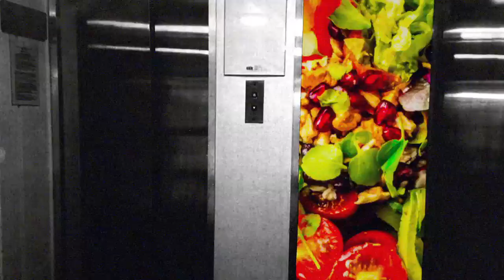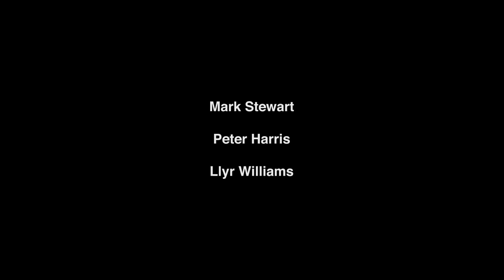The Pop Group - Blood Money (Slow Thief) (Official Video)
An experimental film for The Pop Group’s 1978 track 'Blood Money (Slow Thief)' by Mark Stewart, Peter Harris & Llyr Williams

'Blood Money (Slow Thief)' is taken from 'Alien Blood', an additional album of unheard material included in the deluxe limited edition box sets released in November 2019 as part of the 40th anniversary reissue of The Pop Group's debut album 'Y'.

Peter Harris on making the video: 'The starting point for this animated film was Mark Stewart’s interest in Austrian avant-garde film-maker Kurt Kren. Stewart sent Harris a series of images including an old advert for novelty rubber masks. Harris used these to create a collection of nightmarish scenarios, evoked by collaged fragments assembled before the camera in extreme close-up. The light flickers like old nitrate film passing through a projector – at any point the whole thing might explode. The macro view distorts what we are looking at beyond all recognition – or almost all. The something that remains is visceral, violent, rotting. Like the distortions evoked in the eye by a Rorschach blot, what we see is a macabre reflection of the dark underbelly of our own psyche. These scenes from a charnel house might be battlefield body parts, the tangled limbs of concentration camp victims, JFK’s shot brains – or something else entirely. There is mystery as well as beauty in these tantalising, blown-up forms – the way they tumble, ooze and knot – the super-detail that gives its all but refuses to identify itself.

It is wilting and pathetic, dystopian views, coloured or discoloured are amplified by all-seeing ¬eyes. The jet-black humour of Samuel Beckett is evoked – the terror and banality of existence (waiting for fast food). A recurring theme in Harris’ work, food is something to be rammed unthinkingly down the throat – soggy mounds of the stuff – in a desperate wager against time. What else is there?

But visceral as all this is, there is humour here too. This is a film as playful as it is inventive. Harris is kind to his materials in a way that can be strangely moving. The slimy iceberg lettuce appears to lie butchered on the harsh concrete ground of a council estate; it’s as poignant an image as the shot of the dingy kitchen that follows, littered with empty beer cans – the crushed cans of hope. Another salad Harris describes as ‘idealised’ (each element of salad is colour enhanced until the saturation becomes nauseating). Tomatoes are blood red; bilious sweetcorn yellower than the sun; a vibrant, unreal sky hallucinogenic above condemned flats.  The film culminates in the ultimate money shot: a creamy dressing is ejaculated over everything from ‘somewhere’ high above.

Interspersed throughout are images of The Pop Group taken from rare archival sources. Stewart’s haunting, desperate vocal accompanies all – part primordial scream, part apocalyptic howl. ‘How does it feel to kill a man?’ he asks as this heap of broken images plays out, the burnt shell of Grenfell looming in all our minds.'

Peter Harris is an artist, film-maker and musician. His longest running and most well-known collaboration is with Jamaican music legend Lee ‘Scratch’ Perry. Since 2003 they have been working on a series of drawings, paintings and films as well as music projects. He is currently working with On-U Sound/Mute Records on the video and artwork for Perry’s Rainford album and its forthcoming dub companion Heavy Rain.

In 2018 he began working with Trashmouth Records and released his first solo album Adverts which included guest performances by Lee Perry and Vic Godard. Each album contained an ‘art advert’ in the form of a one-off painted collage.

He is currently working with Zsa Zsa Sapien from the South London band Meatraffle on a collaborative music project under the name ‘The Hi Fi Twins’.

Animator Llyr Williams has been working with Harris since 2003. His projects include film, television and music videos as well as collaborations with visual artists on installations. He animated the visuals for the Higher Powers live event and exhibition with Lee Scratch Perry, Adrian Sherwood and Peter Harris at The Tabernacle, London.